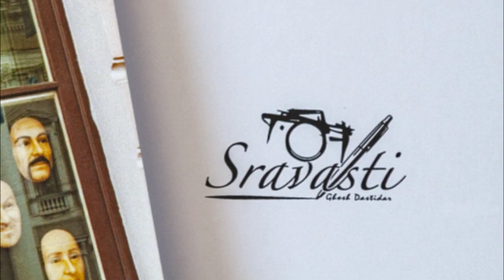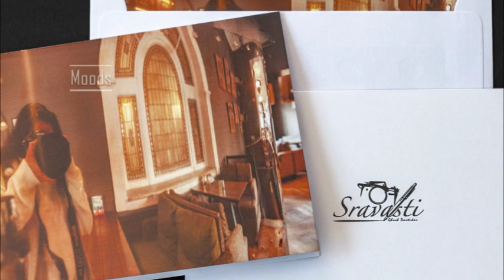Exclusive Elegant Greeting Cards - Reflections on Architecture, Brasserie, Enigma, Journeys, Moods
Blank greeting cards for all moods & occasions from Sravasti's Words & Images
Greetings card Series - Stories in Reflection, .
The collection has 5 themes – Architecture, Brasserie, Enigma, Journeys & Moods. The cards are illustrated by photographs taken by Sravasti Ghosh Dastidar. Each theme has 5 to 7 blank pocket-sized cards in a plastic-free, reusable cloth pouch. All cards come with easy-to-stick envelopes and an insert that explains the concept.

Get the entire series or a particular theme. Gift individual cards, with or without reason. Present them with or without the bottle of wine or bouquet of flowers you are carrying. The wine will last for just an evening. The flowers, for a few hours. The card will remain and be remembered.

Please follow me and order for on Sravasti's Words and Images, on Facebook, for the entire series, a particular theme or larger prints.